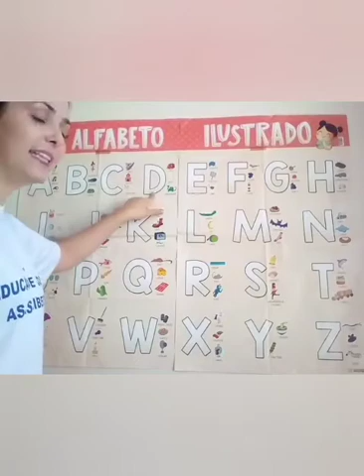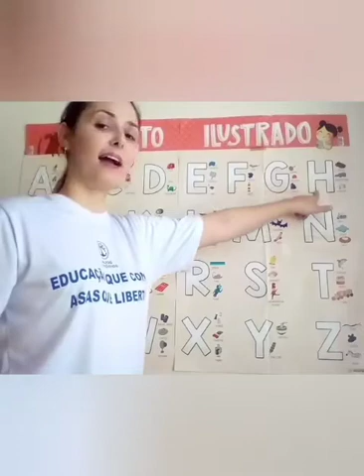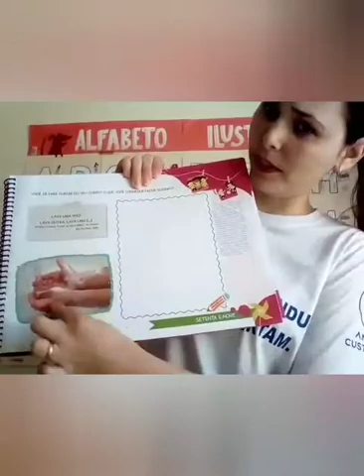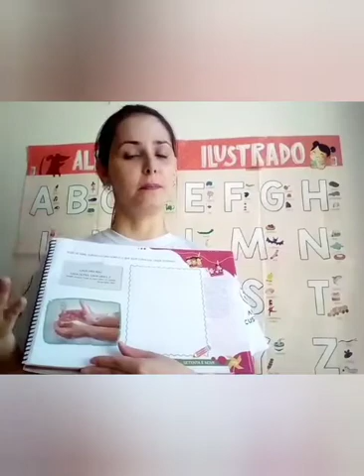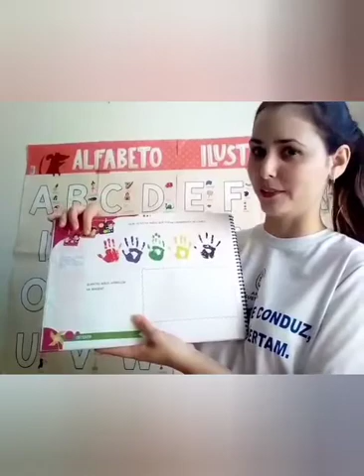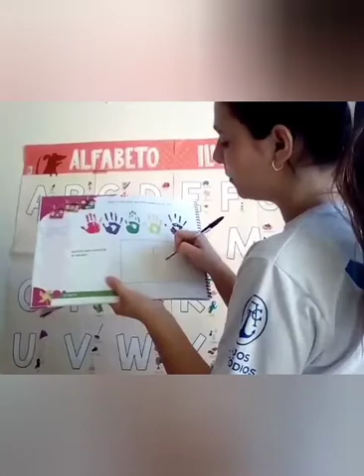02/06/2020 Infantil 3A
Prof. Aline